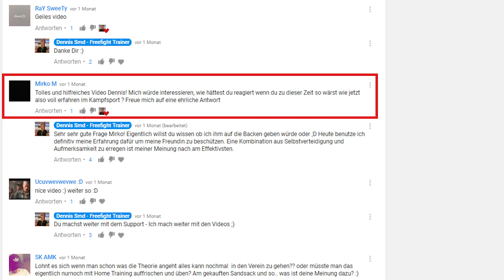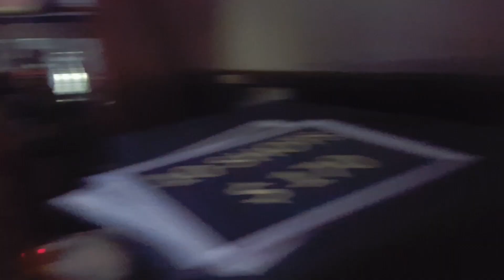REALTALK - Meine Letzte Schlägerei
Hey Leute, ich habe lange überlegt, ob ich dieses Video drehen soll.
Ich habe mich jedoch dafür entschieden, da ich euch etwas auf den Weg mitgeben möchte. Ihr solltet, wenn möglich, sämtliche Schlägereien oder Straßenkämpfe vermeiden. Was mir in meinem letzten Straßenkampf passiert ist, möchte ich niemanden wünschen.

Euer Freefight Trainer
Dennis Smd

Info:
Dennis Smd ist Deutscher Meister im Kickboxen der WAKO Kickbox Association. Er ist zudem 4-facher Bayerischer Meister, 2-facher Süddeutscher Meister, Deutschland-Pokal Gewinner und Vice-WorldCup Gewinner.

Seine Stärken liegen demnach im Kickboxen und Boxen und dieses Wissen möchte er nun weitergeben damit Anfänger den Kickbox-
 und Boxsport richtig lernen und aktive Wettkämpfer ihre Trainingsmethoden erweitern und neue Techniken erlernen. Er studiert und lebte ein Jahr in Hong Kong. Während dieser Zeit erweiterte er seine Selbstverteidigungs-Techniken mit den Kampfsportarten Muay Thai, MMA, Krav Maga und Wing Chun.

Freefight ist die Kombination aus mehreren Kampfsportarten (Kickboxen, Boxen, Muay Thai, Krav Maga, MMA, Wing Chun, Ringen etc.) und dient neben dem aktiven Wettkampfsport in sämtlichen Bereichen als effektive Selbstverteidigung in Gefahrensituation. Dennis Smd versucht möglichst viel Wissen und Erfahrung zu zentralisieren und and seine Community weiterzugeben.